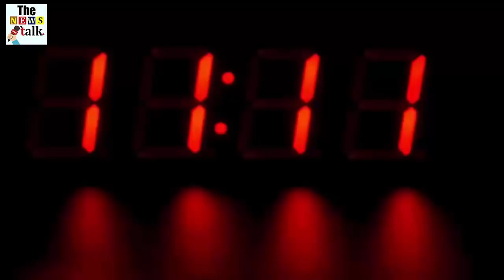विकास दुबे के गरीब पिता ने चौंका दिया सबको, देखके हैरान रह जायेंगे आप भी...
विकास दुबे के पिता ने चौंका दिया सबको, देखके हैरान रह जायेंगे आप भी...